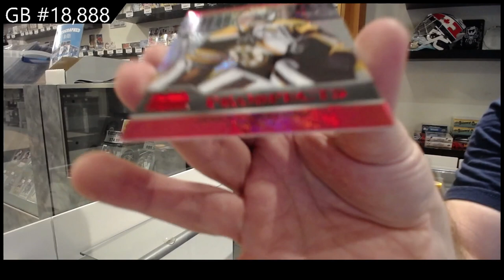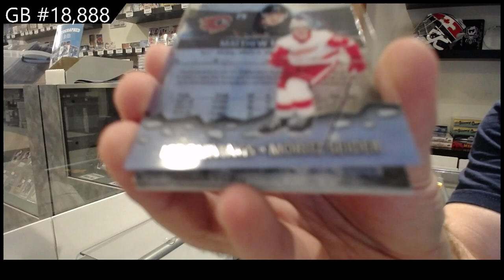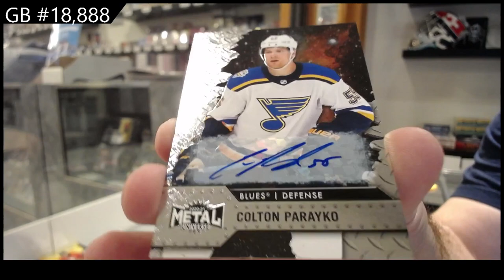20-21 UD Metal Universe & 21-22 UD Metal Universe Hockey Box Break - C&C GB #18,888